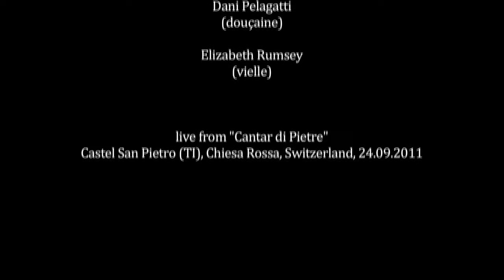LA MORRA performs Machaut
Ensemble LA MORRA performs virelai "Quant je sui mis au retour" by Guillaume de Machaut.

This performance took place in Chiesa Rossa, Castel San Pietro (TI, Switzerland) on 24 September 2011.

Performers:

ELS JANSSENS
DAN DUNKELBLUM

GIOVANNI CANTARINI
MATHIAS SPOERRY

(voices)

CORINA MARTI

(flutes, artistic director)

MICHAL GONDKO

(lute, artistic director)

DANI PELAGATTI
(douçaine)

ELIZABETH RUMSEY

(vielle)